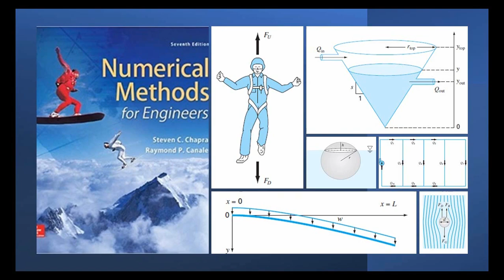A group of 35 students attend a class in a room that measures11 m by 8 m by 3 m. Each student takes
1.8 A group of 35 students attend a class in a room that measures
11 m by 8 m by 3 m. Each student takes up about 0.075 m3 and
gives out about 80 W of heat (1 W 5 1 J/s). Calculate the air temperature
rise during the fi rst 20 minutes of the class if the room is
completely sealed and insulated. Assume the heat capacity, Cy, for
air is 0.718 kJ/(kg K). Assume air is an ideal gas at 208C and
101.325 kPa. Note that the heat absorbed by the air Q is related to
the mass of the air m, the heat capacity.(شرح)